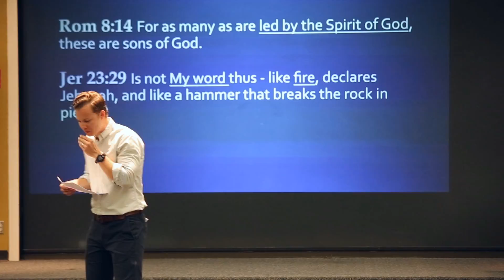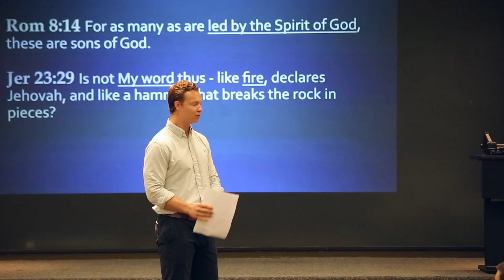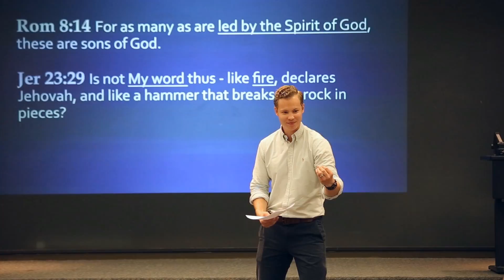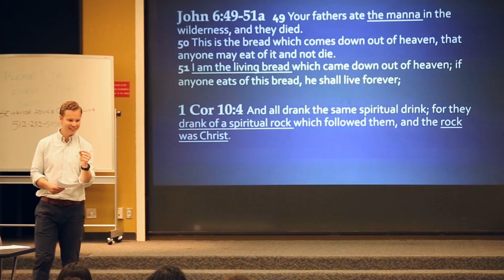The "Heavenly" Diet | Christian Students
Trevor Walker (9/1/16) on the "heavenly diet" God fed His people in the book of Exodus. Recorded at our weekly Thursday Night Ministry Series at the University of Texas at Austin.